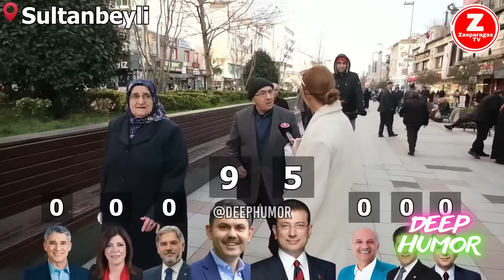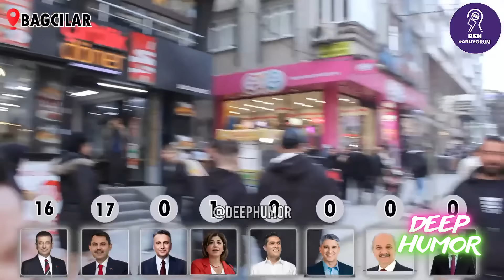Deep Humor Karma Röportaj Serisi (Vol29)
Via;
1- @KopukTopuk
2- @kanaldunyaa
3- @BenSoruyorum
4- @ubehaber
5- @IstanbulTimesTVOzel
6- @zasparagas
7- @ugurendelek